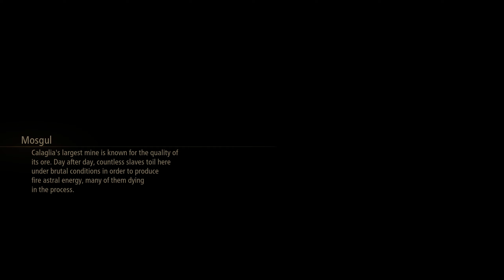Let's Play Tales of Arise Part 5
I've been wanting to play this for a wile, hope you enjoy this play through with me.